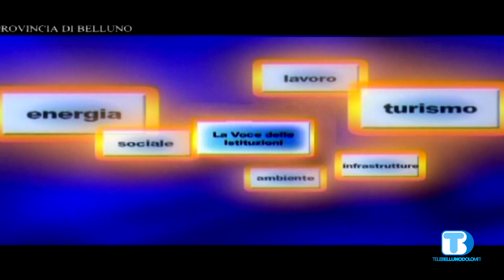Voce Provincia 030820 001